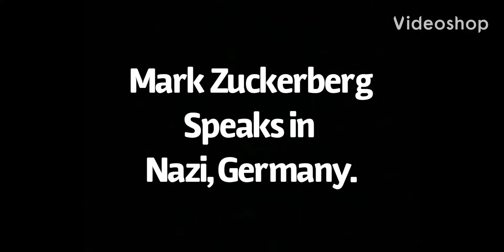mark zuckerberg nazi speech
watch mark zuckerberg talk in nazi germany. reportered by doctor gregory sanchez.